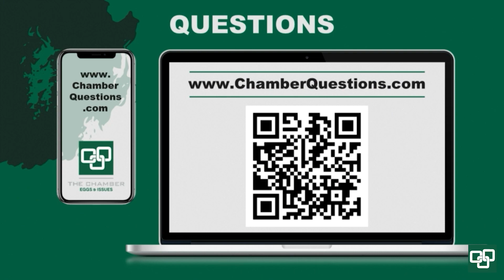Eggs & Issues recap - Behavioral Health and Incarceration - September 2023